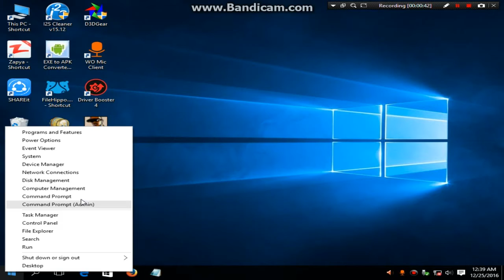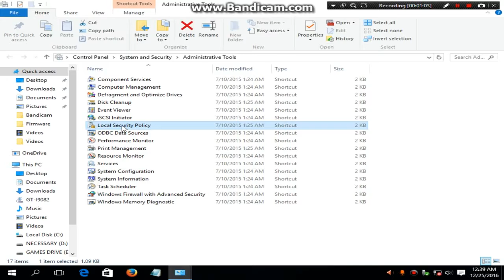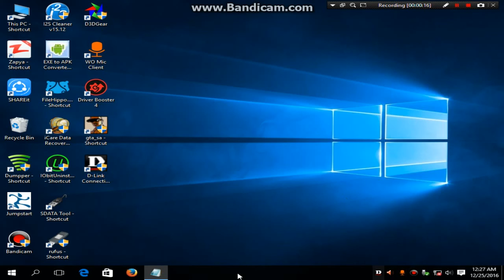FIXED: WINDOWS 10 HAS BLOCKED THIS APP FOR YOUR PROTECTION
IN THIS VIDEO WE WILL SHOW YOU THAT HOW TO SOLVE THIS PROBLEM THAT WINDOWS 10 HAS BLOCKED HAS BLOCKED FOR  YOUR PROTECTION.AFTER SEEING THIS YOU CAN RUN ANY APP ON WINDOWS 10 WITHOUT BEING BLOCKED.